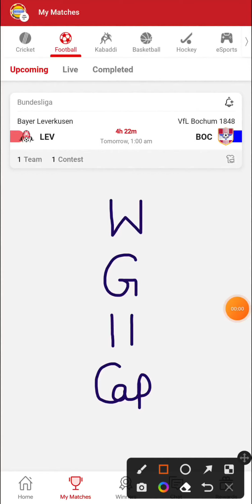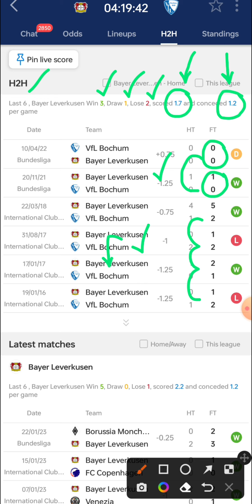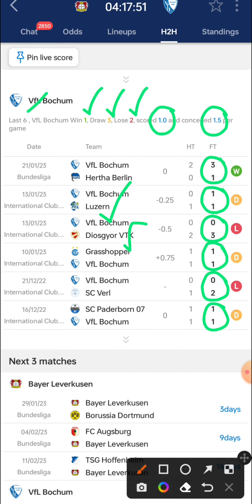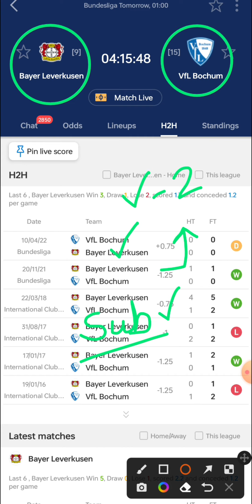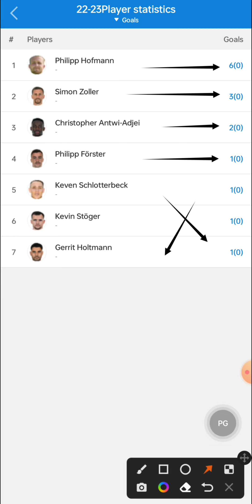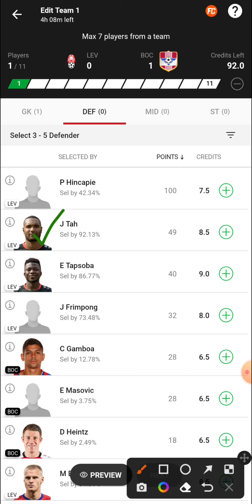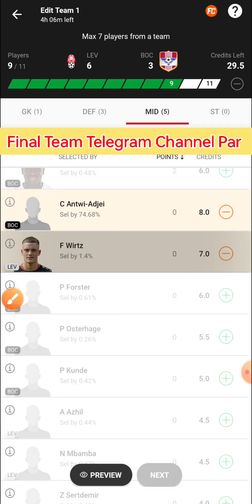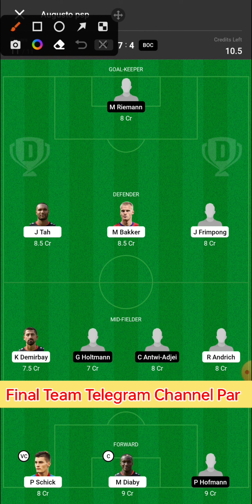LEV vs BOC Dream11 | Bundesliga 2023 | Lev vs Boc Football | Lev vs Boc Today